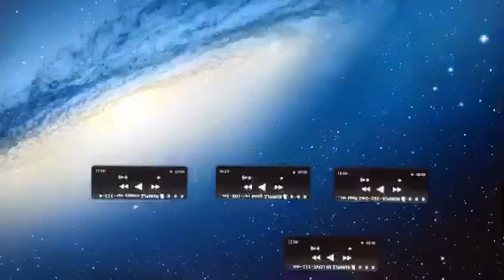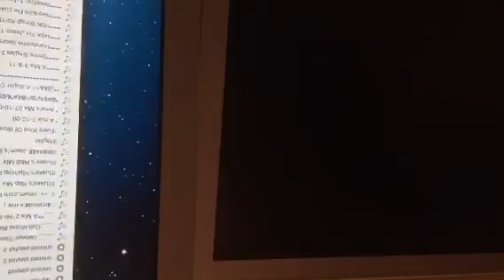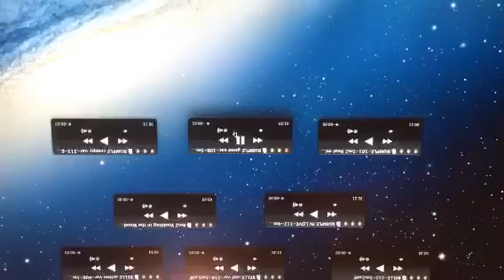Rumbelle persicope by allisongmuse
A brief explanation of Rumple and Belle's music themes on OUAT